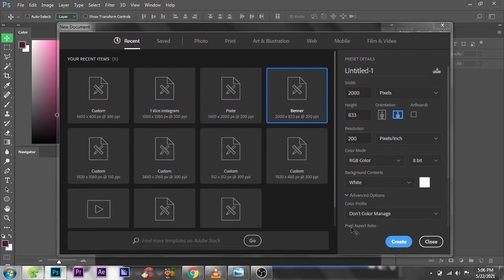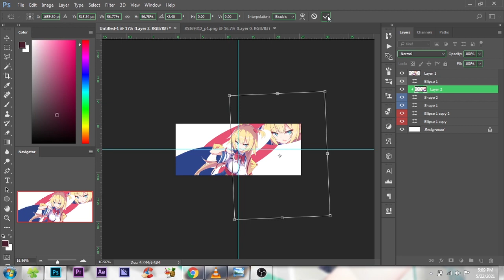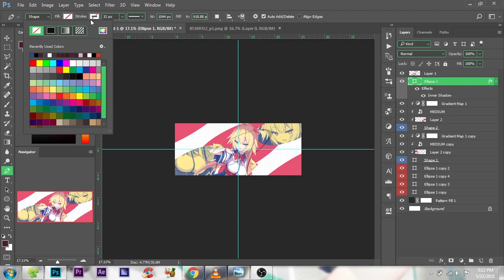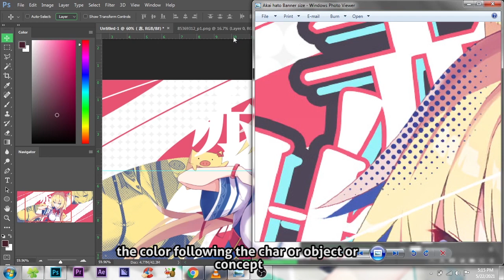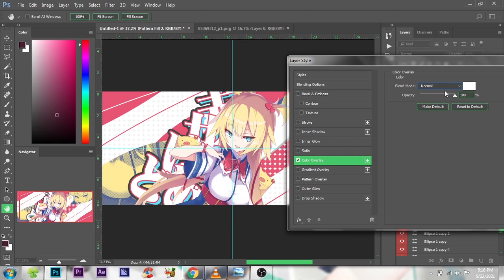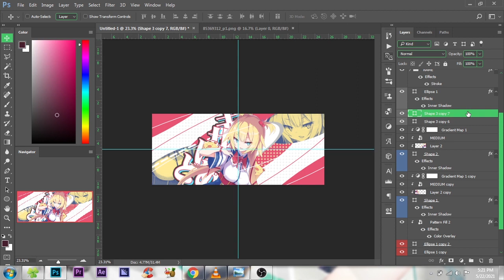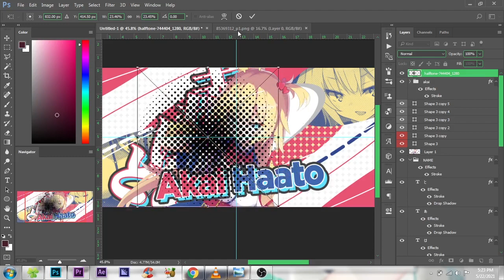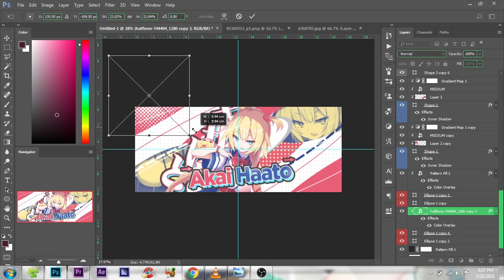Banner/Anime Design | Photoshop - psd including | Tutorial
Watch HD 720p!

AMV Tutorial - AFTER EFFECT - PREMIERE PRO CC15 - PHOTOSHOP
i hope you can understand what i maen in video
if you have any question please comment bellow!

► To the Original Artist : If you do not want this content to appear on your channel, please send me an email request to [ backup.data873@gmail ] .com and I'll drop it. thank you